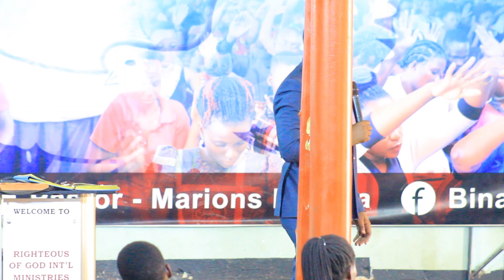THE WORLD OF OUR DREAMS - PASTOR EMMANUEL BINAISA